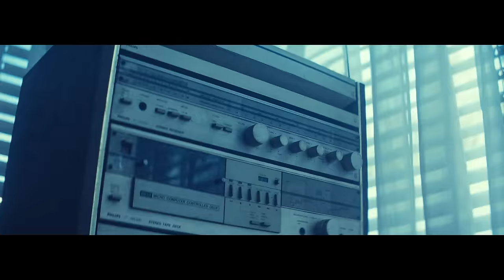Pablo Rojas - Cargar El Peso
CREDITOS

DIRECCIÓN: IGNEO
PRODUCTOR GENERAL / LOCACIONES : FELIPE HERRERA
DIRECCIÓN DE FOTOGRAFÍA: DIEGO JAÑA
ASISTENTE DE DIRECCIÓN: FABIAN NOVOA
DIRECCION ARTE: NATALIA NOEHR
ASISTENTE ARTE: JUAN PABLO SOTO
OPERADOR CAMARA: DANTE GODOY
FOQUISTA: CRISTOBAL JAMAL
GAFFER: SERGIO MUÑOZ
ELÉCTRICO 1: CRISTOBAL FIRU ESPINOZA
MAKEUP & HAIR /STYLING: ALEXANDRA SEPULVEDA
BTS UNIVERSAL MUSIC: JUAN PATRICK BARRERA
SELLO UNIVERSAL MUSIC: BRENDA NÚÑEZ
BTS FOTO FIJA + VIDEO:SERGIH
ACTRIZ: PAULINA PAZ MIÑO
PROD EJECUTIVA: JOSE ANTONIO BRAVO (BITMAN)
RENTAL CAMARA / LUCES / ALEN CINE: VICTOR ROJAS
CATERING: LA CHILLANEJA

FILM BY JUST HOMMIES